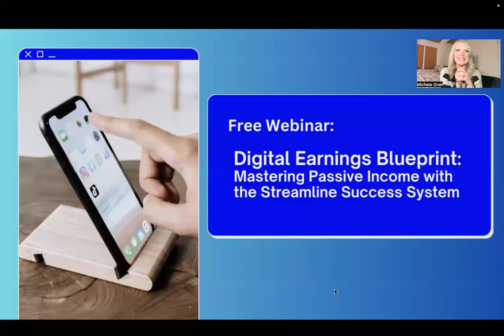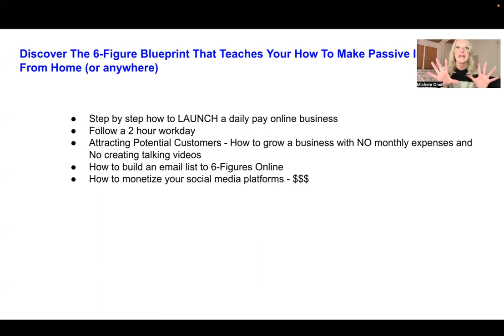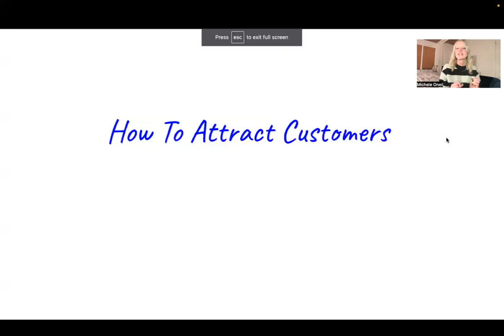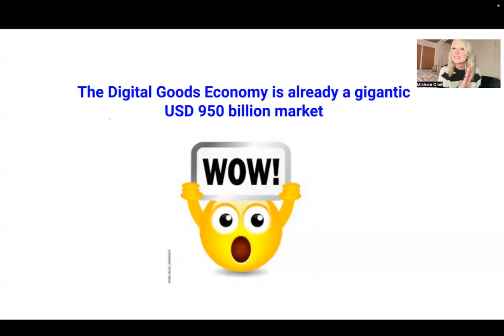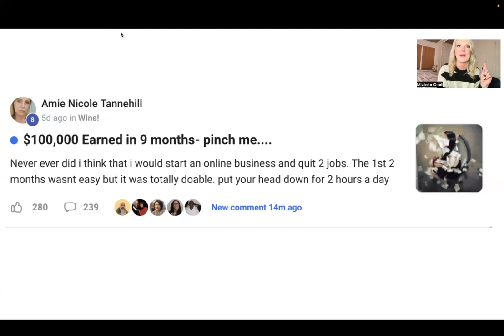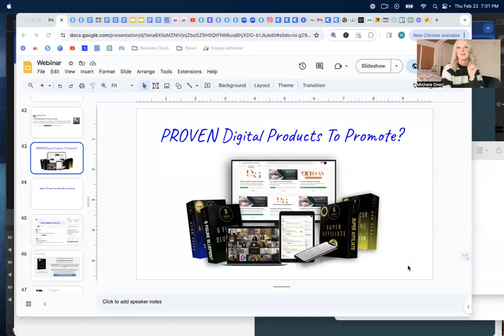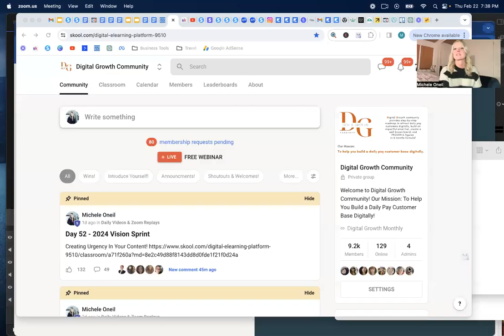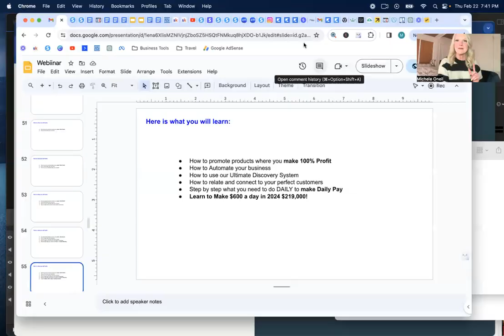Mastering Passive Income with the Streamline Success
A life where your income works for you.
- The secret to digital product success.
- Free, powerful ways to market yourself